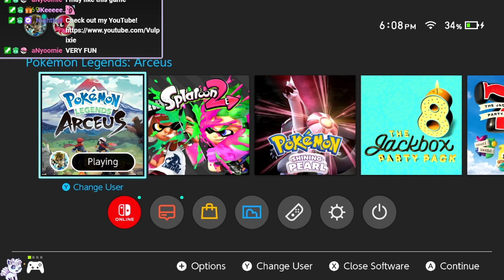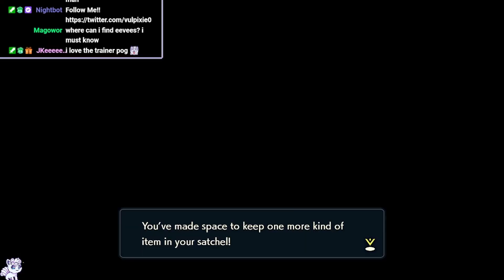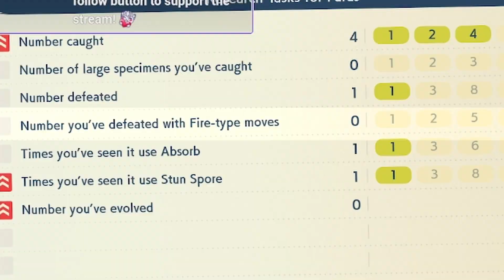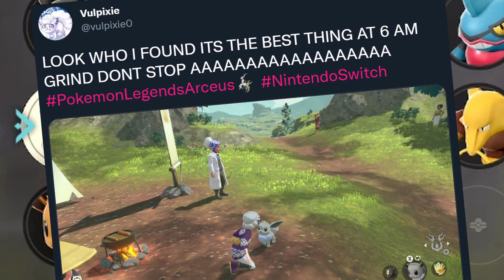FULL EEVEELUTION TEAM in Legends Arceus feat. SHINY SYLVEON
Eeveelution supremacy